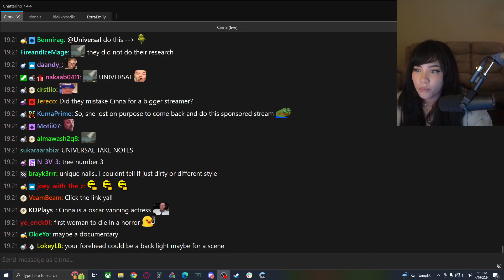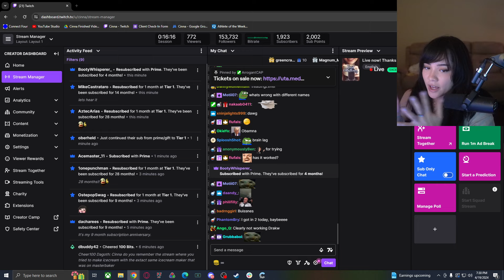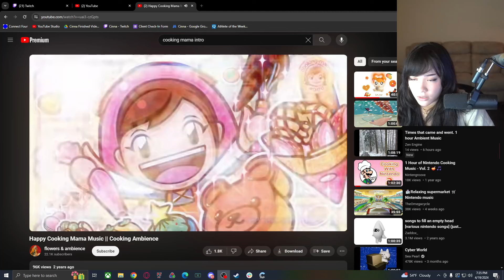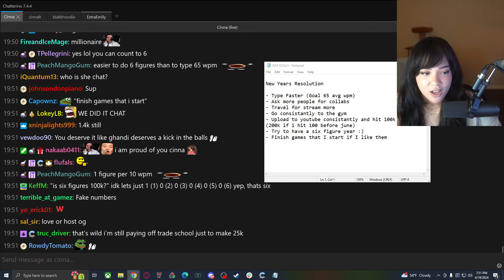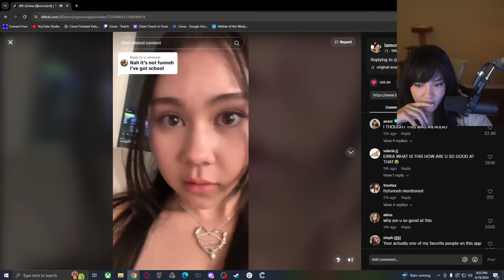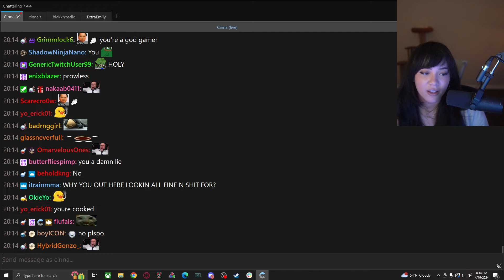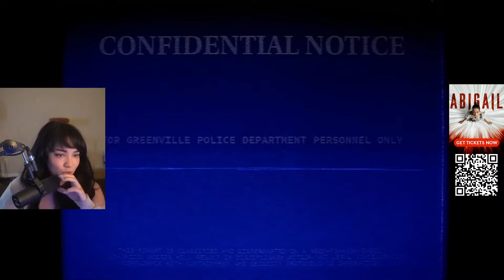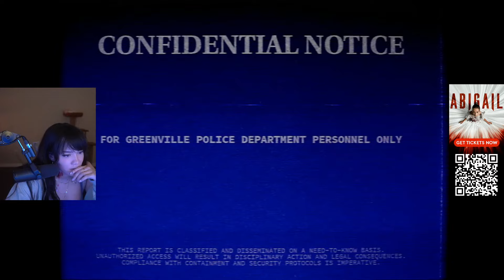BACK FROM MASTER BAKER flew all day today HORROR GAME DAY (4-20-24)